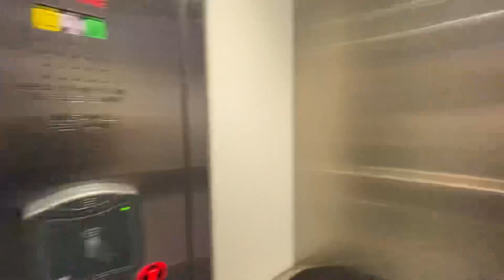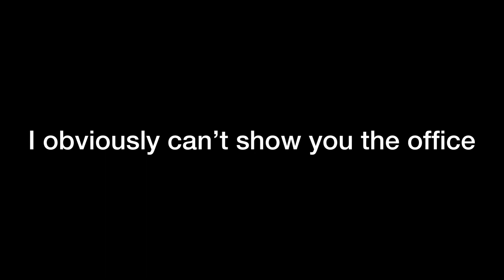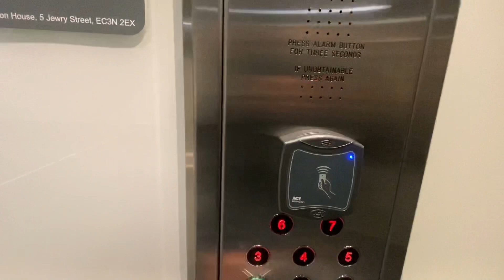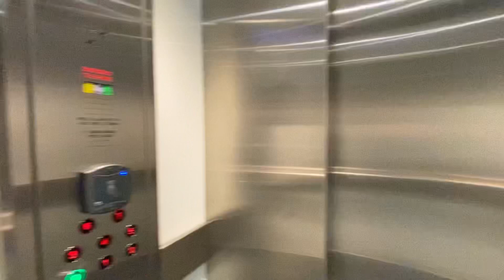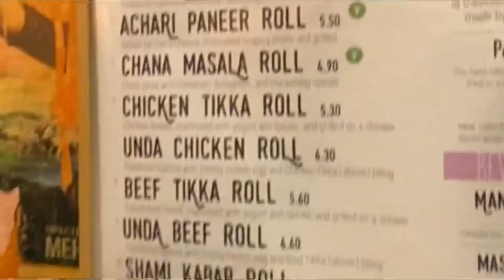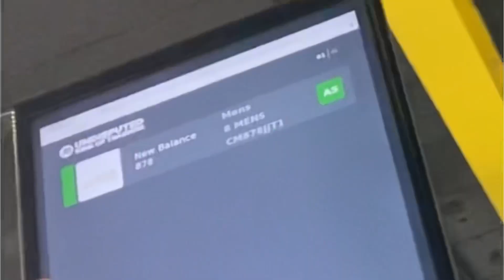CORPORATE LIFE in LONDON, this is what it’s like | Vlog #53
This vlog shows a day in my life when I go to the office, living in London. Let me know what else you’d like to see in the comments.